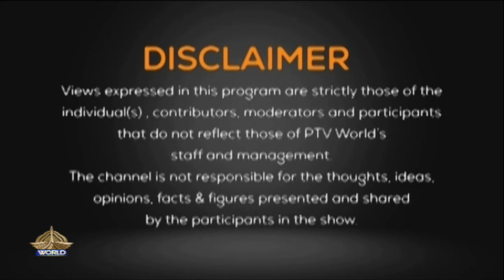VIEWS ON NEWS 29 8 2024 PAKISTAN’S FIGHT AGAINST TERRORISM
Topic:
PAKISTAN’S FIGHT AGAINST TERRORISM

Guest's

Zahir Shah Sherazi
Afghan Affairs Expert

 DR. MUHAMMAD ZIA-UL-HAQ
DIRECTOR GENERAL IRI

Khalid Taimur Akram
IR Expert